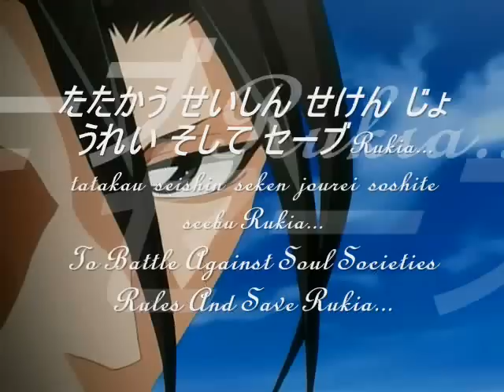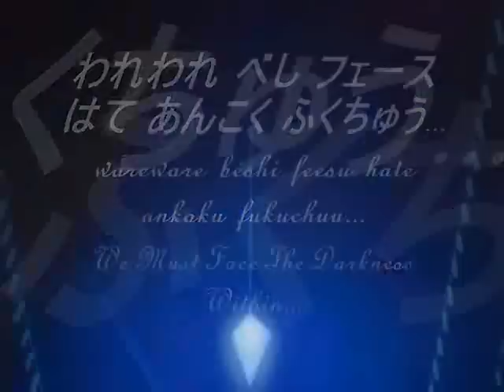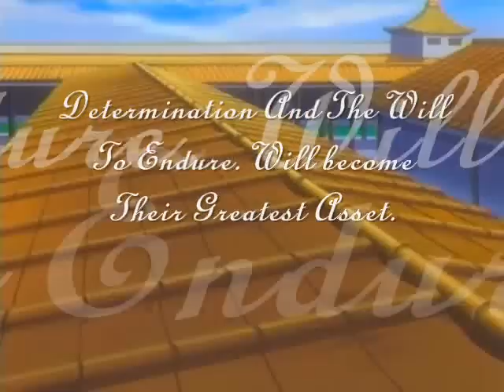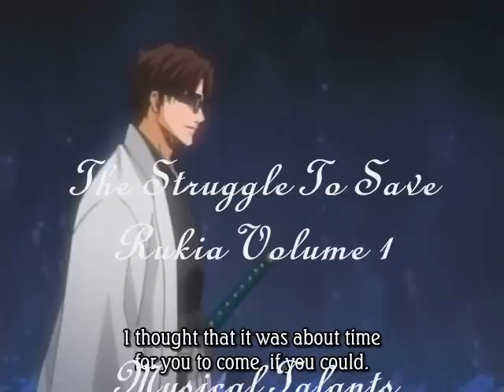The Struggle To Save Rukia Volume 3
Opening one minute 45 seconds. The Struggle To Save Rukia Volume 3 Picks Up Where Volume 2 Left Off. It Focuses Mainly On Aizen, Hinamori, and Hitsugaya. Hope you enjoy ^_^